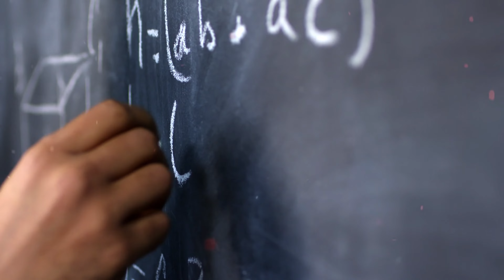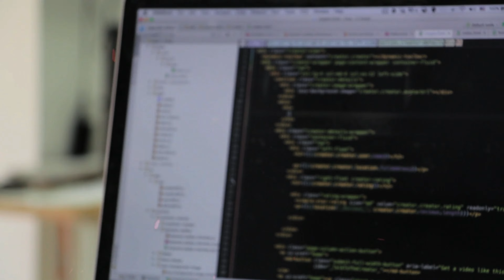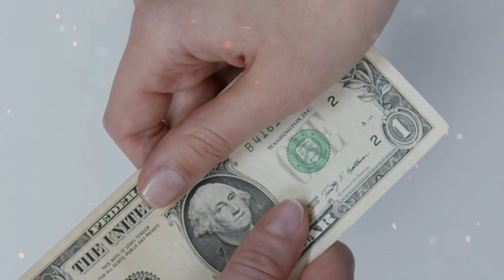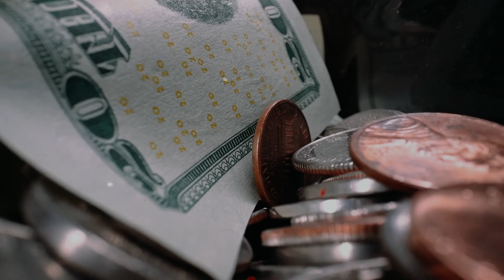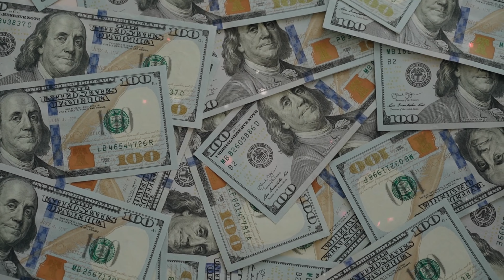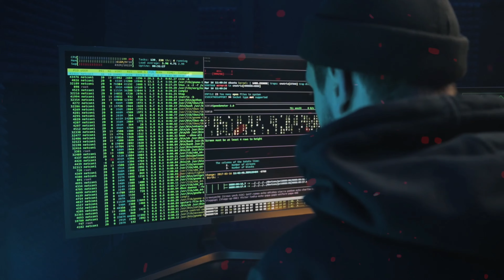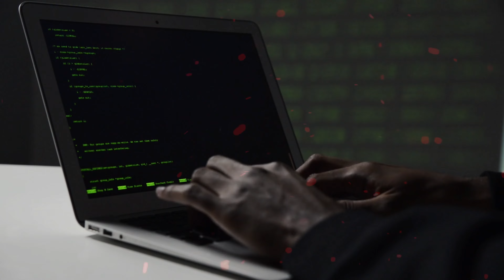Gênio de 19 Anos Revolucionou as Criptomoedas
O jovem fundador do Ethereum: Vitalik Buterin. O Gênio de 19 Anos que Revolucionou as Criptomoedas.